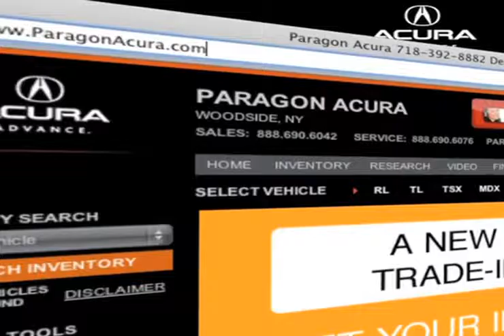New York City, NY - Used Acura MDX Dealer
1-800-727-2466 Paragon Acura has an amazing selection of pre-owned Acura autos and is easy to get to from Woodside, NY or Brooklyn, NY. If you want all the performance of a new MDX but want a more economical choice, check out a pre-owned MDX instead. You can look all over the New York City, NY/Long Island, NY area and you will find an exceptional selection at Paragon Acura. 56-02 Northern Blvd.